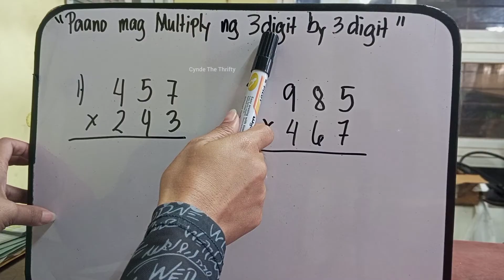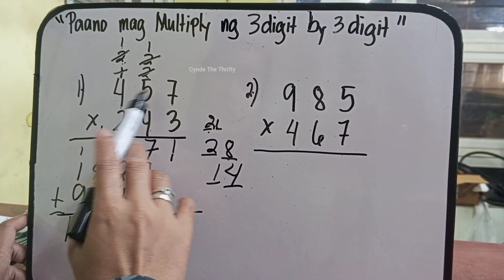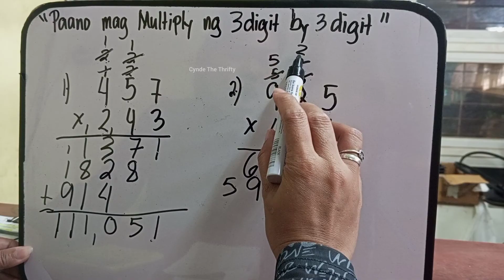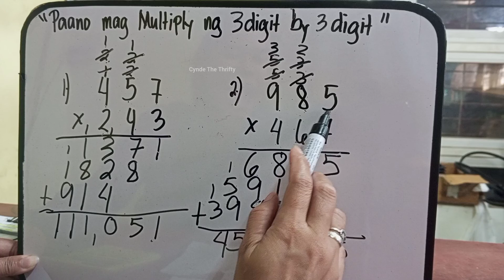Paano Mag Multiply 3 Digit by 3 Digit Number Tagalog Tutorial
Hello everyone may bagong lesson na naman tayo. This is a requested video kung paano mag multiply. Natapos na natin ang 2 digit by 2 digit numbers pati na rin ang 3 digit by 2 digit number,  ngayon naman ang pag uusapan natin ay ang 3 digit by 3 digit number. Paki Like at Follow nalang din po ng aming facebook Page at pa Follow ng aming Tiktok account. Iisa lang po ang name namin sa lahat ng social media platform. Salamat